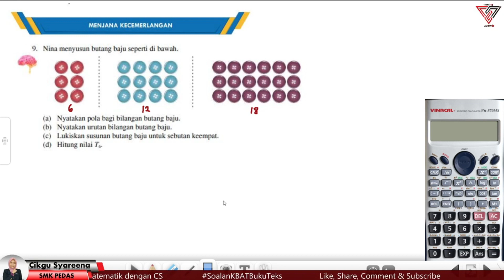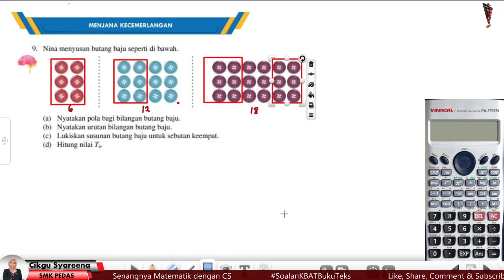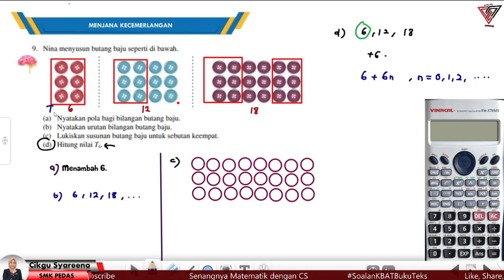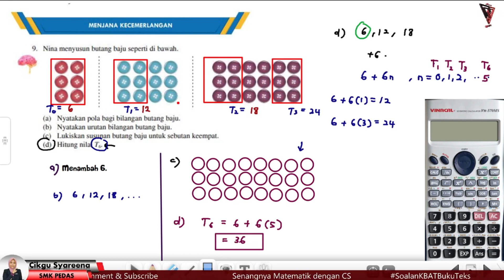Soalan KBAT Menjana Kecemerlangan Nombor 9 Matematik T2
Penerangan menjawab soalan KBAT buku teks KSSM
Semoga membantu semua murid mendapat gambaran soalan SPM sebenar